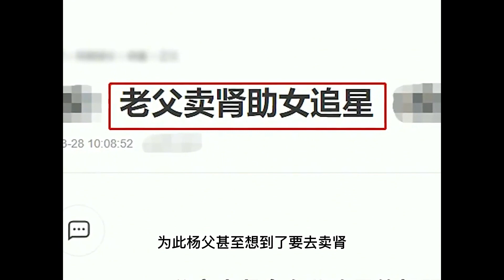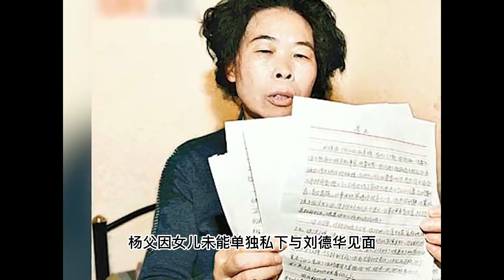胡彦斌音乐天赋有多高？为见刘德华去跳海？女星冬天走红毯什么样